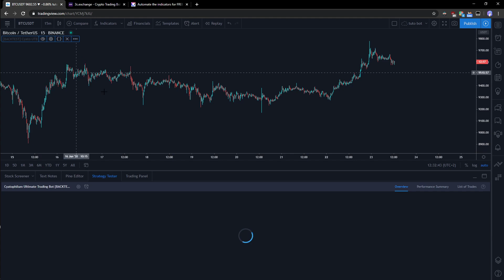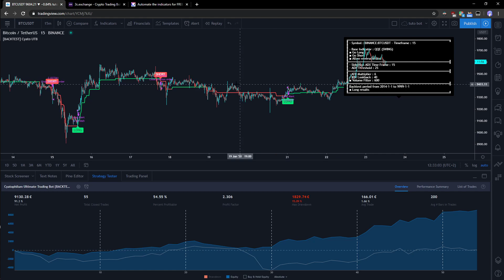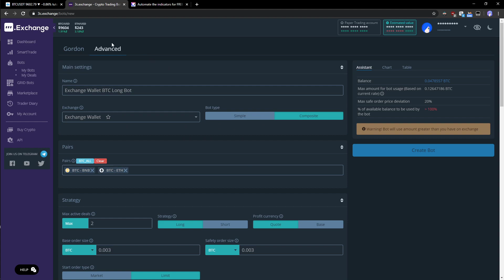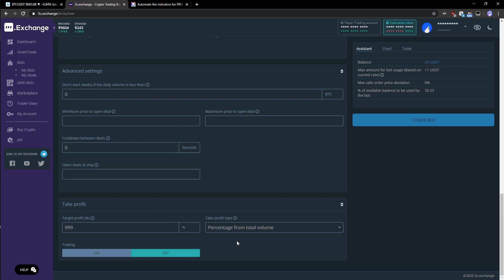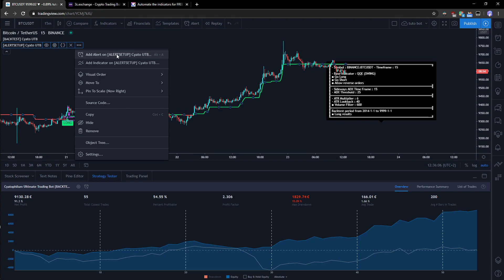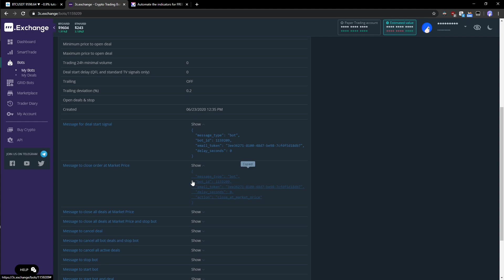3Commas Bot Tutorial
In this video I will create a buy & sell bot (long bot) in 3commas using one of my member indicators.